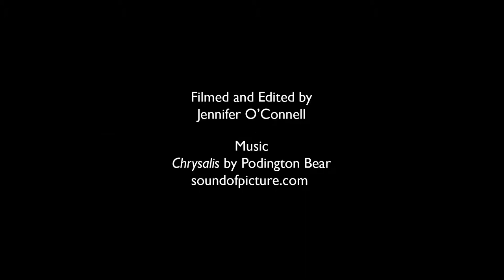The Picture Book Odysseys of Peter Sís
Video begins with the logo for The Eric Carle Museum of Picture Book Art in Amherst Massachusetts, then transitions to a title page that says: The Picture Book Odysseys of Peter Sís. June 8-October 27, 2019 at the Eric Carle Museum of Picture Book Art.” Text at the bottom of the image says the exhibition is made possible with generous support from Macmillan Children’s Publishing Group.

The video is an interview with writer and illustrator Peter Sís, paired with words about Sís’s personal history spoken by Executive Director of The Carle Museum, Alix Kennedy. Images of Sís’s artwork and of his current exhibition at the Carle Museum are shown on screen while his and Kennedy’s voices are heard in the background. Occasionally the video cuts to the interview to see Sís sitting in a chair in front of a yellow portion of a mural by Eric Carle, wearing a white button down shirt and a blue and white pinstriped jacket.

Exhibition description:
Peter Sís invites readers on incredible journeys. His picture book biographies recount the real-life travels of British biologist Charles Darwin and French pilot Antoine de Saint-Exupéry. He depicts the life and persecution of 17th-century Italian astronomer Galileo Galilei. Born in Czechoslovakia, Sís transports readers to the ancient city of Prague in The Three Golden Keys and explores its political past in The Wall: Growing Up Behind the Iron Curtain. He chronicles his father’s two-year odyssey in the Himalaya Mountains in Tibet Through the Red Box, and creates a modern-day fairytale in Madlenka. This exhibition showcases more than 90 original illustrations from 26 picture books, ranging from Sís’s exquisitely detailed paintings of historical narratives to the bold graphics of his early readers. A selection of painted objects and public art projects showcase other facets of his award-winning career.

Closed captioning to come soon!